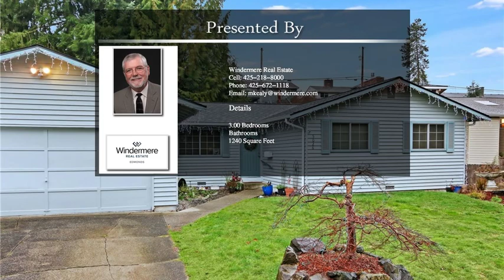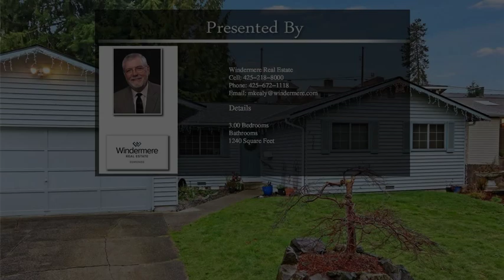5026 Alta Dr Everett WA 98203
5026 Alta Dr  Everett WA 98203

This 3 bed/1.75 bath RAMBLER is located in a quiet neighborhood only a few blocks from the new YMCA workout/pool facility, the Everett Country Club, major transit lines and maybe best of all it is adjacent to the Interurban Trail. Features include a vaulted ceiling in the great room, a new roof (2017), a wood burning stove.  The 475+ Sq Ft converted garage is a bonus room not included in 1250 Sq Ft living space calculation.  Plus, the extra large lot makes this a great investment property.